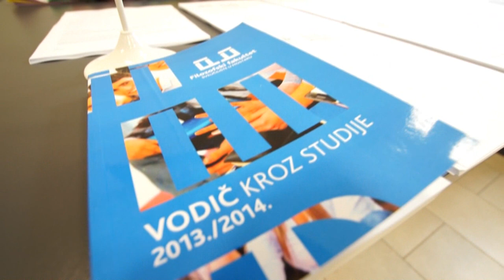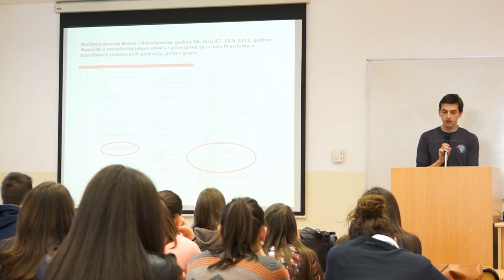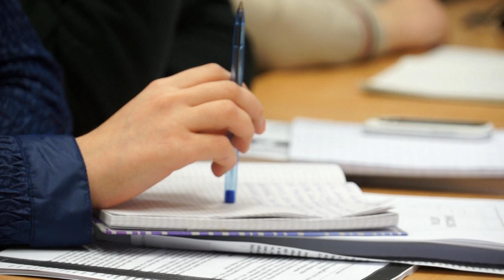Sveučilište u Mostaru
Reportaža o Sveučilištu u Mostaru i razgovor s Rektoricom prof. dr. Ljerkom Ostojić.